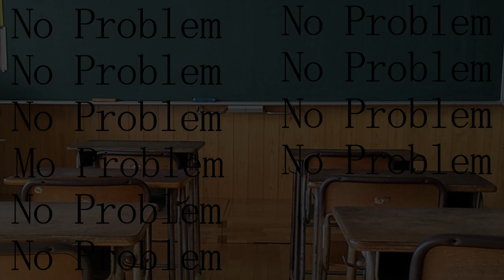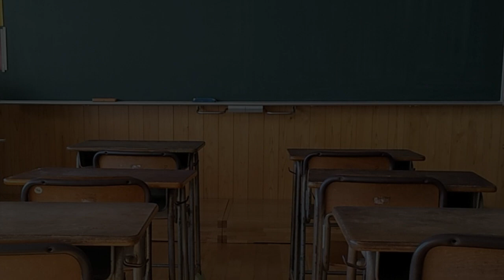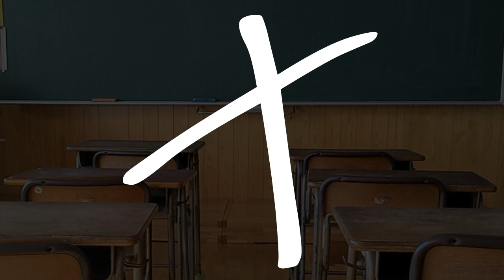うっせぇわ／愛久沢幸-sachi-【歌ってみた】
私の歌を聴け～！(｀・ω・´)キリッ

あ、聞いてください！

Vocal&movie:愛久沢幸-sachi-

Mix:BUxRNs様

愛久沢幸-Akuzawa Sachi-です！

普段はゲーム実況などをやっています！
歌好きなので歌枠や歌ってみたもやってます^^
応援してもらえると歓喜します☆